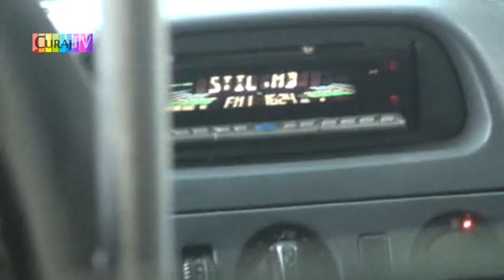Ruta 125. Muzică la nivel maxim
Chișinău, 29 octombrie 2011